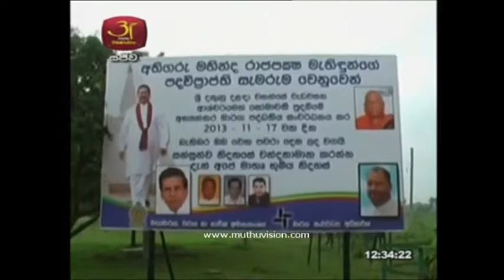පොළොන්නරුව සෝමාවතිය පුදබිමේ පින්කම්